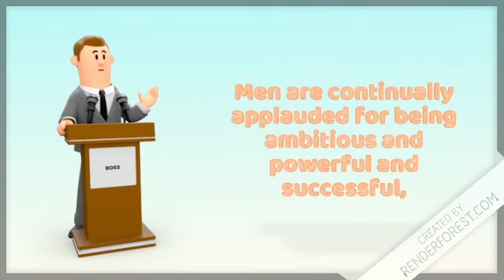Why women see ambition as a dirty word?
This is a YT short based on Sheryl Sandberg's book Lean In.

We will say that if one book every woman of this generation has to read then it has to be Lean In.